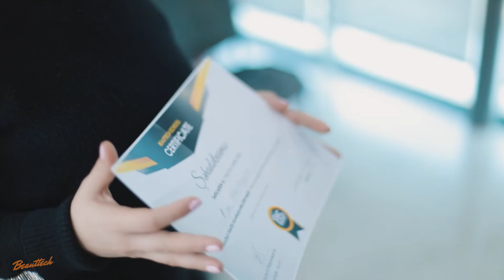Self Make – up ‘‘Öz-özünə vizajist‘‘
Self Make – up ‘‘Öz-özünə vizajist‘‘ kursumuz. Təcrübəli tədrisçi Oksana Dadaşova makiyajın sirlərini tələbələrimizə böyük məmnuniyyətlə bölüşdü.